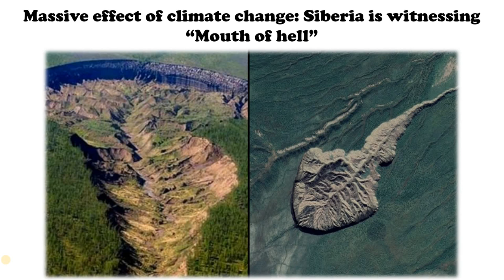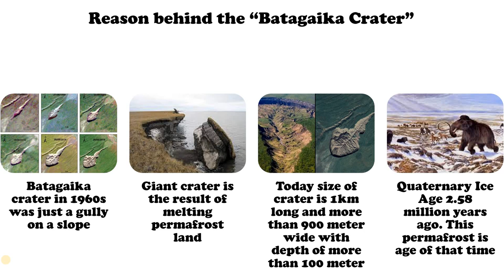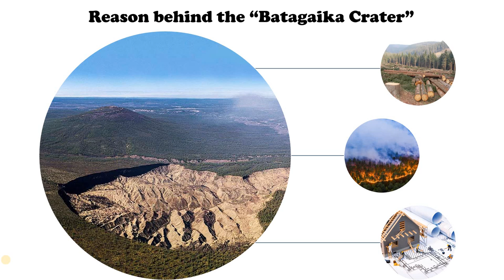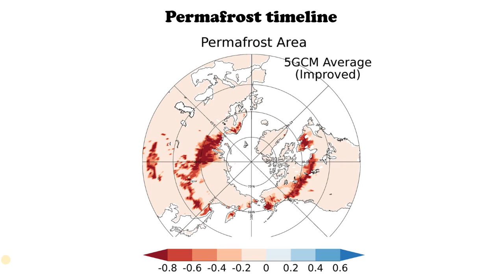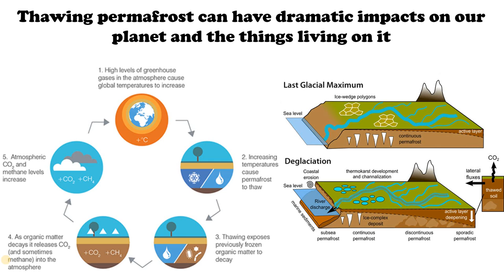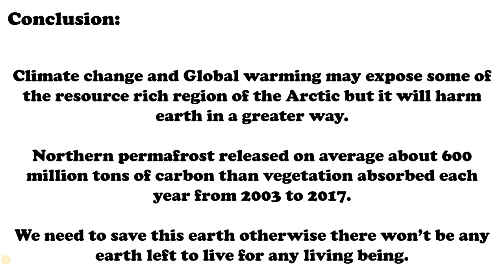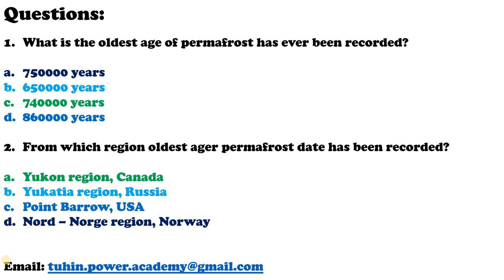Climate change :: Siberian Mouth of Hell or Doorway to Underworld is getting bigger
Climate change and Global warming is effecting everything in today's time it's affecting weather and lifestyle of human being and other things linked to living life. The Arctic region of the world is being affected pretty badly because of climate change also this region is badly effected by wild fire. As  temperature is rising the ice is receding along with permafrost. Permafrost is an ice and soil mixture hold the land in Artic region. Now permafrost is melting.